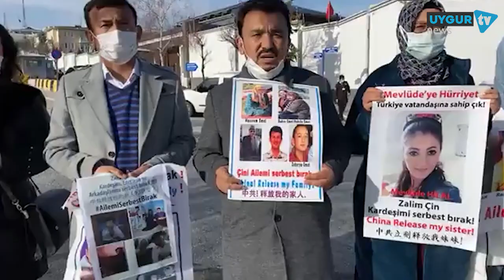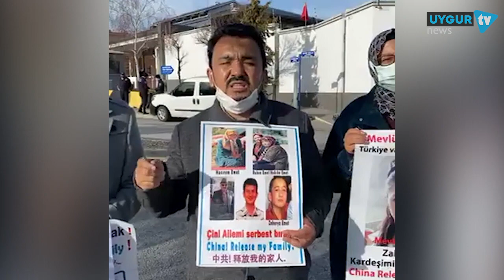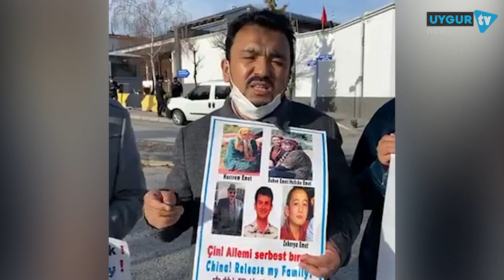قېرىندىشىمىز تۈركىيە مەزلۇملارنىڭ يېنىدا ئەمەس can kardeşimiz diyen Türkiye mazlumun yanında değil